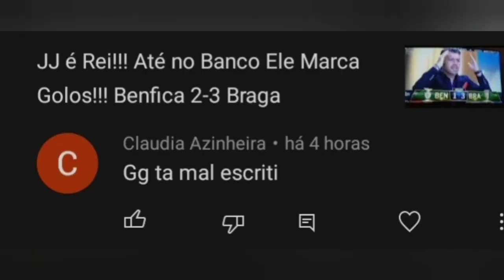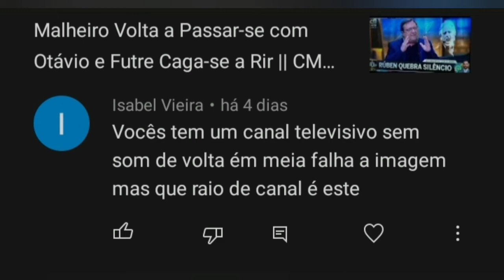Reagindo aos Comentários Brilhantes Deste Canal || Futuros Comentadores da CMTV